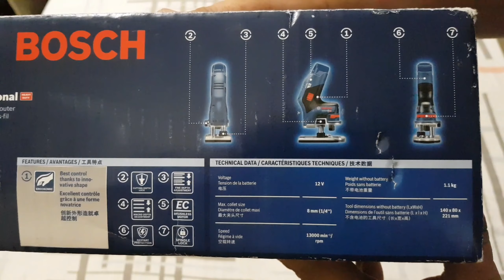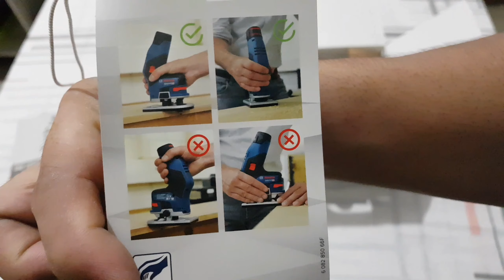BOSCH GKF 12V-8(BARE TOOL)(UNBOXING)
the bosch gkf 12v-8 is a combination of a brushless motor and 12v system. compatible in 6mm, 8mm, 1/4" collet. i like the macro depth adjustment and the spindle lock. comfortable handling due to unique design, low weight and an ideal balance point.. cordless edge router leads to hassle-free working.